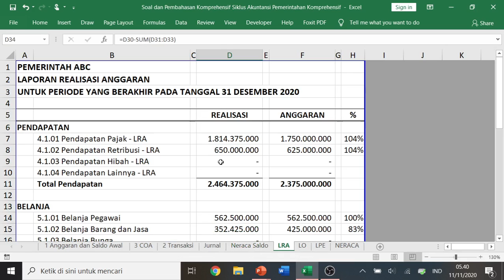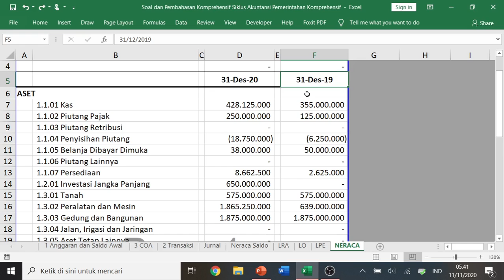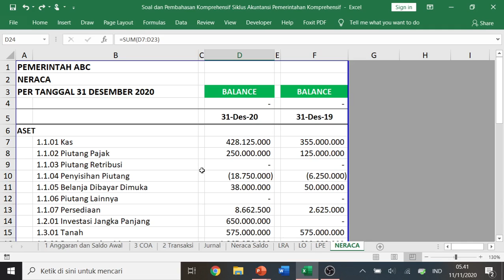Seri Pengantar Akuntansi Pemerintahan Soal dan Pembahasan SIklus Akuntansi Pemerintahan (3)